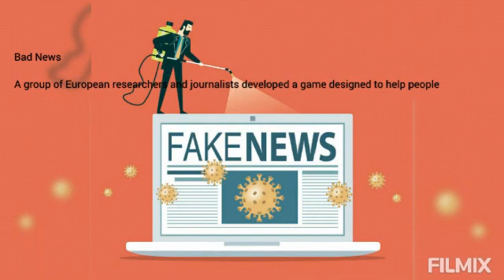Online Games about Fake News by Alper Team 2- Students' Guide Resources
Emre Ünsal's Student